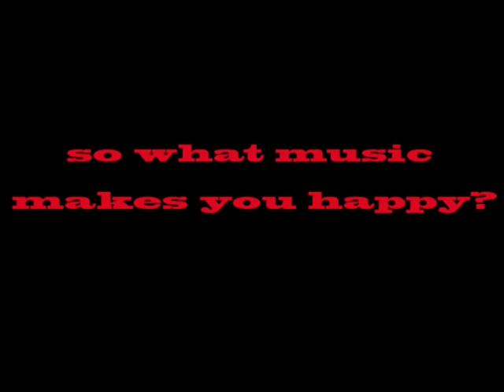music expressed 'Kou Interview'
Another Interview from Music Expressed